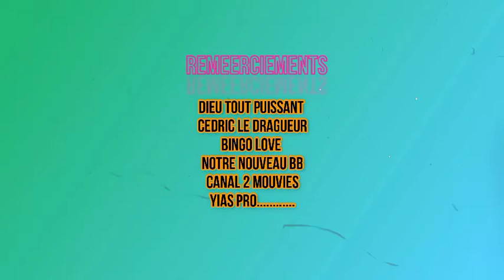la dot en Afrique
film du FIRESTYLE CINÉMA dans lequel une fille expose la liste du matériel pour la dot érigée par ses parents à son fiancé. du coup la réaction du gar est terrible 😗🤣🤣🤣🤣🤣 visionnez et vous m'en direz des nouvelles ! avec Steve fah, coco argenté, mink's, maître Gims ,le septième art au Cameroun